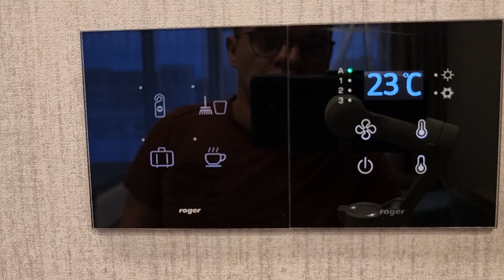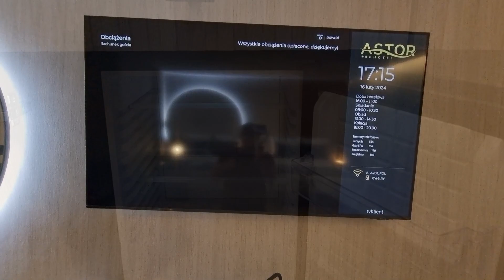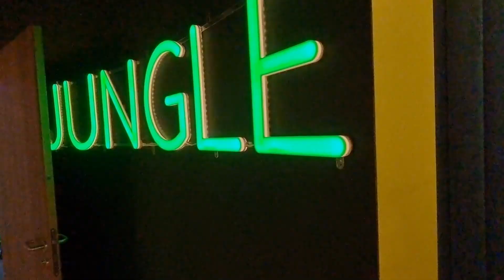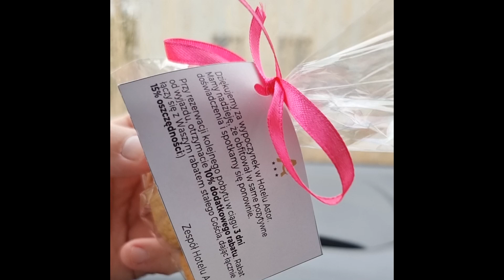Hotel Astor Jastrzębia Góra - GDZIE LUKSUS I STAROŚĆ SPOTYKAJĄ SIĘ NA ŚNIADANIU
Położenie: 350 metrów od morza, w spokojnej okolicy
Pokoje: 116 pokoi i apartamentów, wyposażonych w łazienkę, TV, balkon (w niektórych pokojach)
Idealny dla: rodzin z dziećmi, par, osób szukających wypoczynku nad morzem